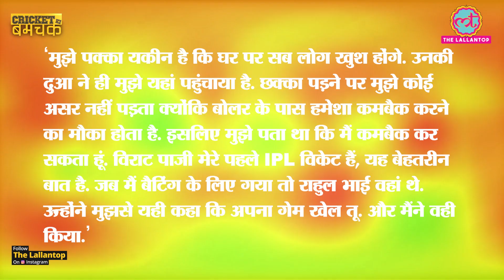कहानी RCB के खिलाफ Punjab को जिताने वाले Harpreet Brar की | PBKS vs RCB | Virat | ABD | Maxwell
Howzat  पर खेलो, Legends  को हराओ और लाखों जीतो

IPL 2021 PBKS vs RCB Match 26: KL Rahul smashed an unbeaten 91 before left-arm spinner Harpreet Brar, playing only in his 4th IPL match dismissed Virat Kohli, Glenn Maxwell and AB de Villiers to help Punjab Kings beat Royal Challengers Bangalore by 34 runs in Ahmedabad on Friday. Star of the match for Punjab Kings is spinner Harpreet Brar. Brar Bowls and bat beautifully for Punjab Kings. he picked up Virat, Maxwell and ABD in 7 deliviers.